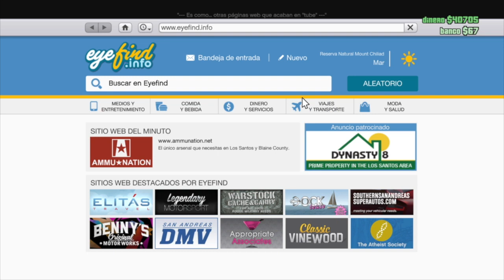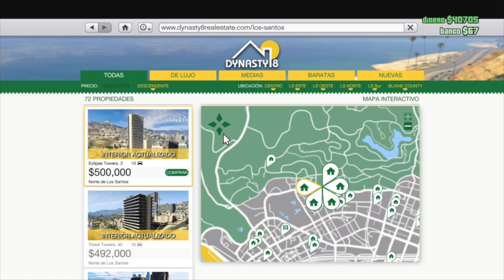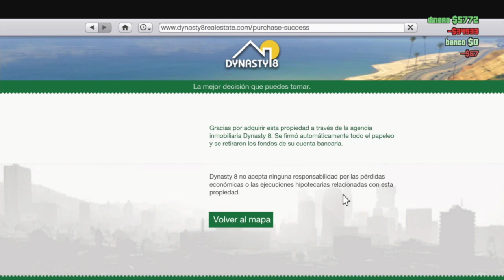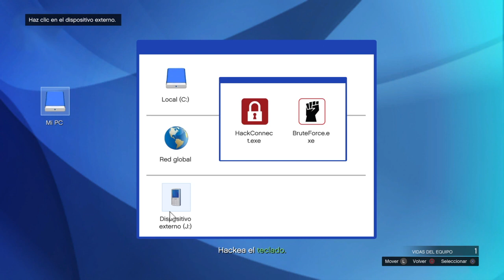Serie: GTA V Online EP.2 (Comprando Una Pocilga De Casa :)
¿Quieres Enviarnos Cartitas o Cosas Lindas? Esta es Nuestra Dirección, nos encantaría que salieras en el canal =)

Xochitl Murillo
APDO 40-16
GDL JAL 44308
Mexico

▬▬▬▬▬▬▬▬▬▬▬ஜ۩۞۩ஜ▬▬▬▬▬▬▬▬▬▬▬▬▬▬▬▬▬▬▬▬▬▬▬▬▬▬▬▬▬▬▬▬▬▬▬▬▬▬▬▬▬▬▬▬▬

▬▬▬▬▬▬▬▬▬▬▬ஜ۩۞۩ஜ▬▬▬▬▬▬▬▬▬▬▬▬▬▬▬▬▬▬▬▬▬▬▬▬▬▬▬▬▬▬▬▬▬▬▬▬▬▬▬▬▬▬▬▬▬

▬▬▬▬▬▬▬▬▬▬▬ஜ۩۞۩ஜ▬▬▬▬▬▬▬▬▬▬▬▬▬▬▬▬▬▬▬▬▬▬▬▬▬▬▬▬▬▬▬▬▬▬▬▬▬▬▬▬▬▬▬▬▬

▬▬▬▬▬▬▬▬▬▬▬ஜ۩۞۩ஜ▬▬▬▬▬▬▬▬▬▬▬▬▬▬▬▬▬▬▬▬▬▬▬▬▬▬▬▬▬▬▬▬▬▬▬▬▬▬▬▬▬▬▬▬▬

▬▬▬▬▬▬▬▬▬▬▬ஜ۩۞۩ஜ▬▬▬▬▬▬▬▬▬▬▬▬▬▬▬▬▬▬▬▬▬▬▬▬▬▬▬▬▬▬▬▬▬▬▬▬▬▬▬▬▬▬▬▬▬

FLoRiXoX & GioYT